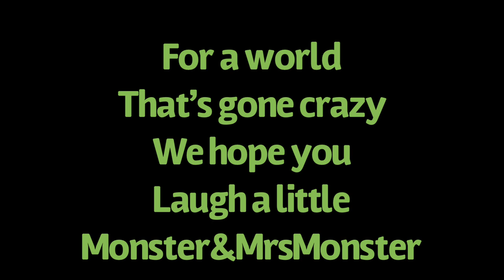Pro Armwrestler Devon Larratt Helped Me W/ My Best Strict Curl Ever *pre-workout secret!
Devon Larratt’s always looking to help. And his latest cooking video really shows me the way!

Song “Monster Michael Todd” by Paul Tull can be downloaded here

The Monster Michael Todd (feat. Kish Moody) - Single by Paul Tull